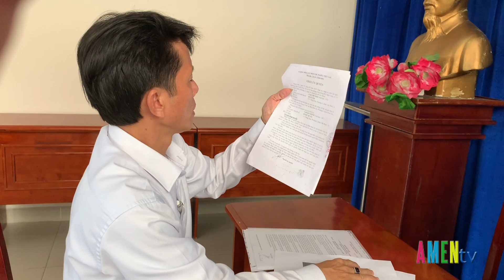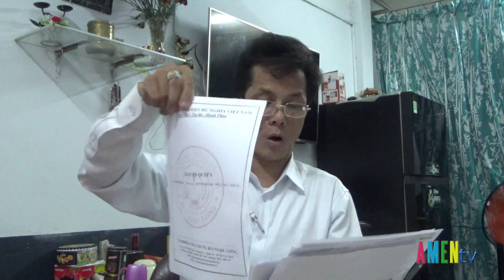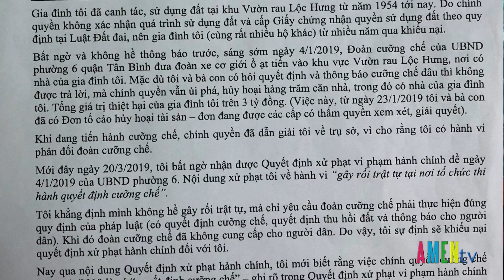UBND Phường 6 quận Tân Bình làm việc tùy tiện, mờ ám khi tiếp dân oan Vườn Rau Lộc Hưng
UBND Phường 6 quận Tân Bình làm việc tùy tiện, mờ ám khi tiếp dân oan Vườn Rau Lộc Hưng ngày 3.4.2019